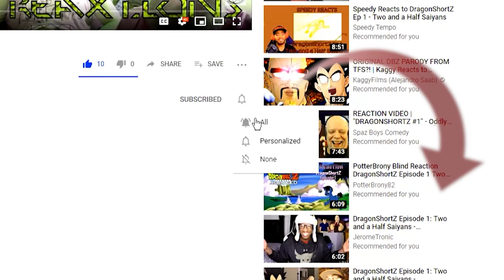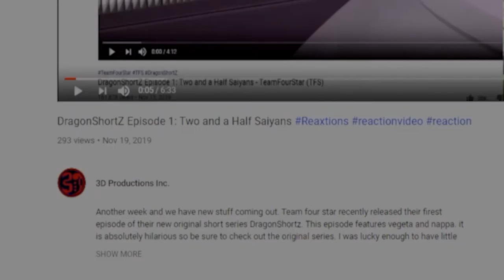RWBY Chibi Volume 2 : Ep. 5-6 | Axel Grave ReaXtions | Reaction Rooster Teeth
So that is how Ruby Got Weiss to come around….or maybe thats how all main characters get their way? I think I found the secret to anime!